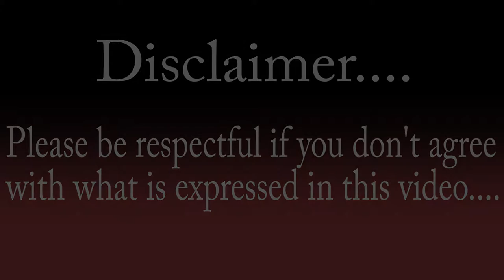The Rise & Fall Of Pro Evolution Soccer (PES / ISS)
In this short Documentary, I talk about the Great ISS & Pro Evolution Soccer games, the glorious PS2 era... then the pain which came after that.

As always, these are opinions on the games featured in this video, please respect this. I am interested to hear what you think of PES and the Demise of the Series. Do you think its gone downhill? Were you there during the PS2 Hey Day?

Featuring the Chorizo Machine, please check out his awesome content!